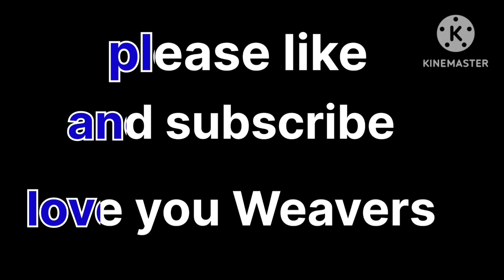Aaj Mein Gaya video shoot karne#subscribe # video